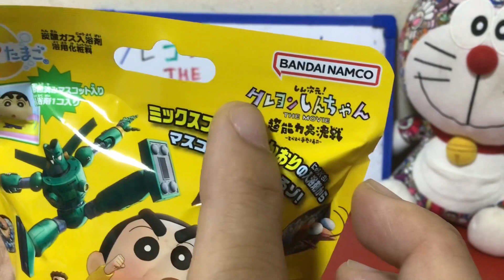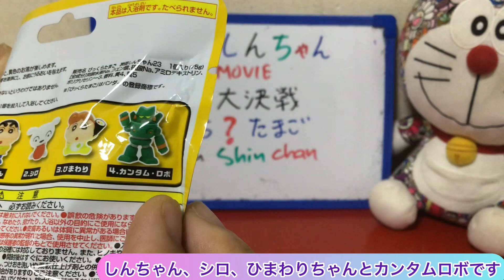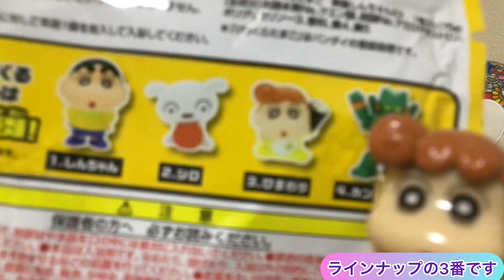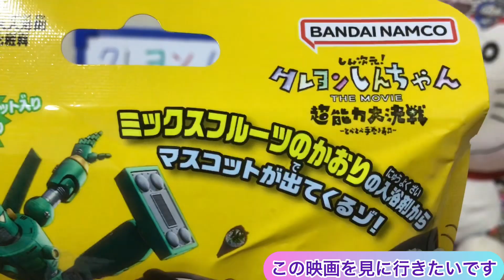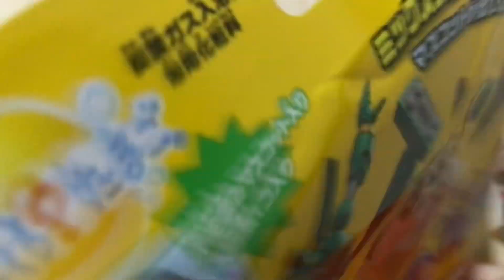クレヨンしんちゃんのザ・ムービーの超能力大決戦のびっくら？たまごのご紹介 Crayon Shinchan The Movie Bath Ball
今回。クレヨンしんちゃんのザ・ムービーの超能力大決戦びっくら？たまごを紹介します。
かわいいマスコットをゲットしました。

I want to introduce Japanese Famous Cartoon Crayon Shinchan The Movie Bath Ball.
I got a cute mascot.